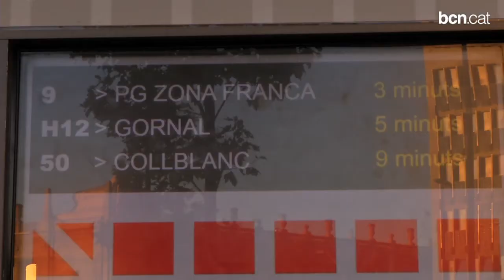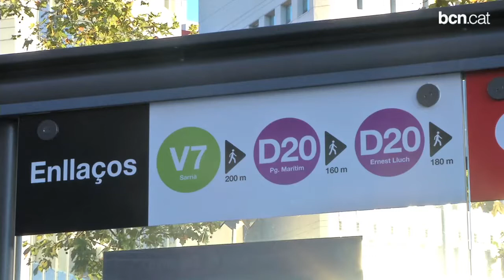Aquest dilluns s'amplia la Nova Xarxa de Bus amb cinc línies més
Les cinc noves línies  cobreixen eixos d'elevada demanda amb freqüències d'entre cinc i vuit minuts de 7 del matí a 9 de la nit. A més, el 30% dels passatgers que viatgen en autobusos ho faci en línies d'altes prestacions.